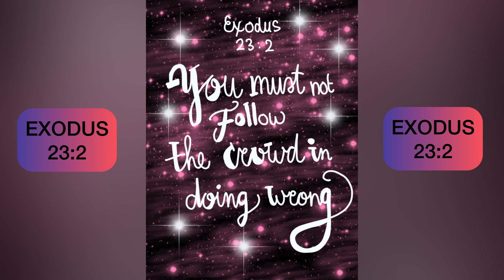EXODUS 23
►Footage: the artwork is made by myself
►Artwork: Millenia
►Writer: Millenia

Note: We own the copyright to the footage, artworks, and texts.
The texts, footage, and artworks are protected by copyright law and cannot be used for commercial purposes by other people except by Milleniartist

Thank you so much for supporting me this month :) Because I am really thankful, I have posted a free download of the 'I pray this for you' artwork on my Patreon. The link is here :)

Millenia